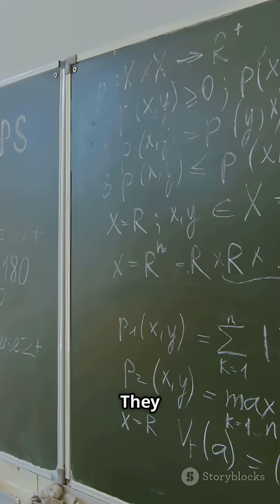History of Mathematics